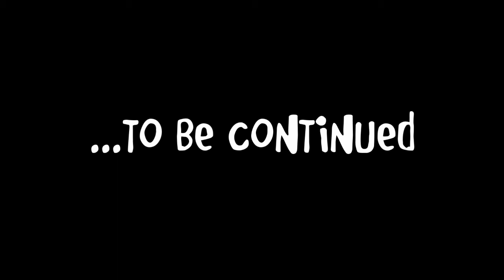Let's Play Mount & Blade Warband [ABRIDGED] 75 - Blackout [Deutsch/German]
Weiter gehts mit Mount and Blade Warband-
in dieser Folge bekommen wir son bisschen aufs Maul.